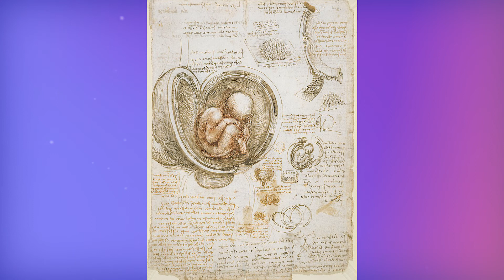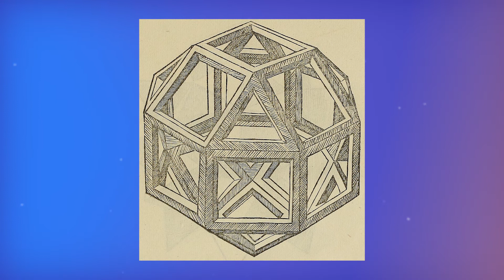ფაქტები რომლებიც არ გეცოდინებათ ცნობილი ადამიანების შესახებ | ანაბეჭდი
ნაკლებად ცნობილი ფაქტები ცნობილი ადამიანების შესახებ
42-ე პარალელის რუბრიკაში "ანაბეჭდი" გიამბობთ ცნობილი ადამიანების ისტორიას და ფაქტებს რომლებიც შესაძლოა არ იცოდეთ.